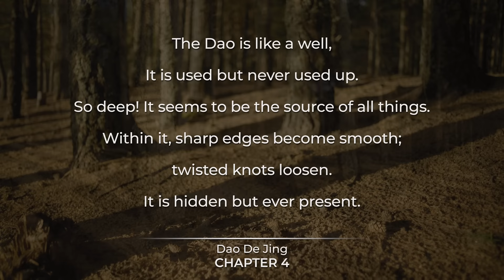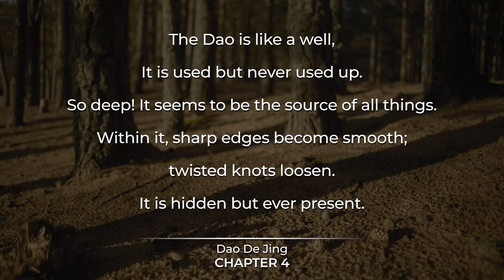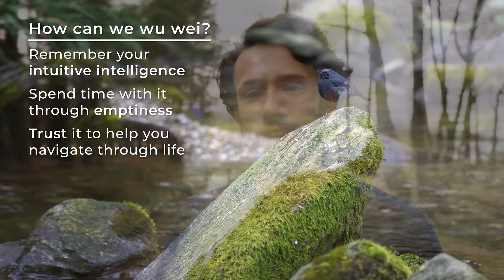TAOISM: How I Find Effortless Action in my Daily Life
The Daoists taught a life of effortless flow and joy is possible for us all, a state of being they called ‘Wu Wei’. But HOW do we actually ‘Wu Wei’?...
☯️🏔☯ Join Master Gu’s FREE 4-week Taoist Wellness Course
Learn meditation, Qi Gong and Tai Chi with Master Gu - Taoist Wisdom to help you Live Long and Live Well!:

☯️📖☯️ Get my free "On the Way" newsletter: weekly ideas for balanced living
Ideas you can read in a few minutes to help you, and to help us collectively, find a more balanced way of being.

I delve into the profound philosophy of Wu wei, which revolves around the concept of flow and effortless living. Wu wei, meaning non-action, is a paradoxical journey that requires us to let go of intentions and simply relax into the present moment. Drawing inspiration from nature, where the trees grow without anyone forcing them and birds sing without being told, Wu wei teaches us to navigate life with natural spontaneity and effectiveness. It encourages us to tap into our immense intuitive intelligence and trust ourselves to handle challenges with ease. By practicing meditation, engaging in physical activities, and embracing the paradox of Wu wei, we can embark on a transformative journey towards a more effortless and fulfilling existence.

🌎🌍🌏 LEARN IN COMMUNITY — join Wayfinders, free!
Wayfinders is a community uncovering wisdom for people and planet. Every Wednesday 8pm UK time I host a Qi Gong and meditation session. There are also 15 community-run sessions a week - share your explorations with amazing people from around the world!

☯👂☯ Listen to the Way of Nature Podcast: Exploring Daoism, living well and sustainability with some of the most interesting minds in the world...

☯道☯ Ancient wisdom for harmonious living: 6-week Daoism Course
In over 10 hours of deep philosophy, taiji and meditation, I offer ideas and practices to help bring Daoist wisdom into your everyday life.

☯🫁☯ Tap into the power of the breath: Breathe! Course
I aim to equip you with the ideas and practices to make your breath a powerful tool that helps you live life to the fullest!

Support me and the team and get my best pictures as your wallpaper 📸